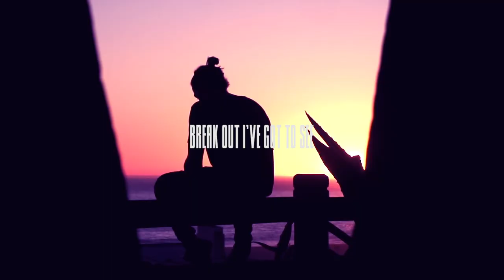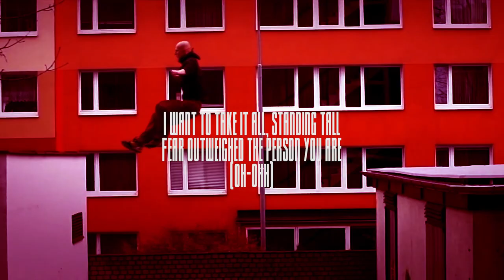TULE - Fearless II ft. Chris Linton [NCS] Parkour Music Video (Lyrics)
Video Create by InsomeRec